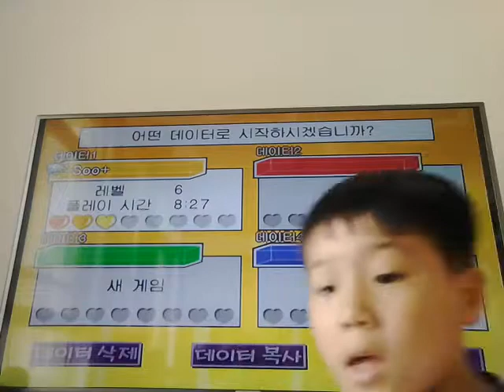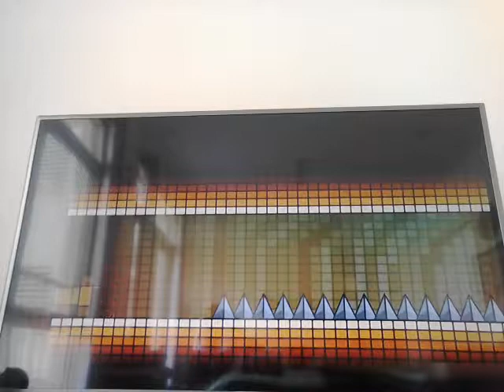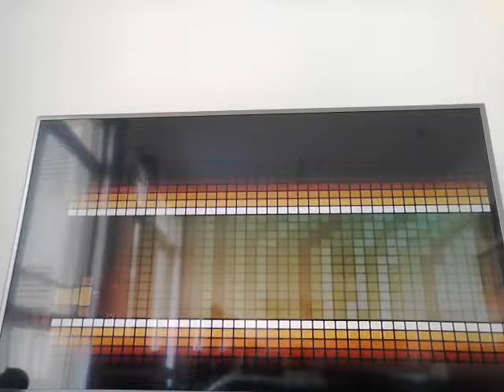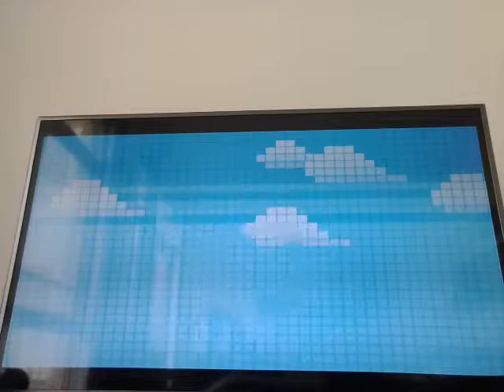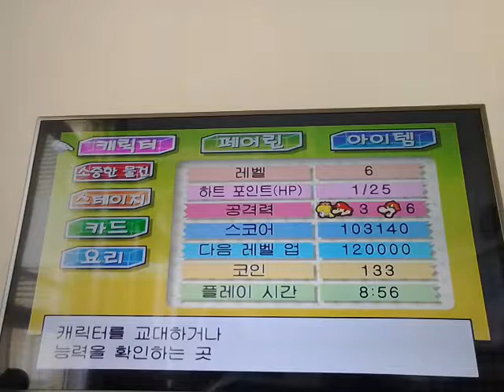‹Kids›Soo：슈퍼페이퍼 마리오 게임하기 (3나라 3탄)